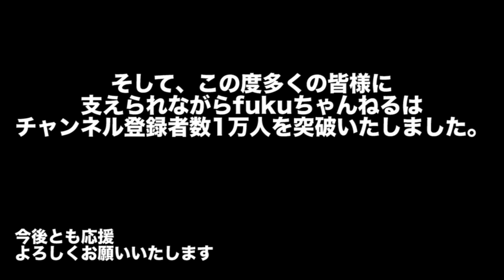【陸上競技】佐賀マスターズに出場。まさかのサブ まさかの大会新記録樹立 1人遠征の旅 譜久里武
BGM/SE Dova-syndrome